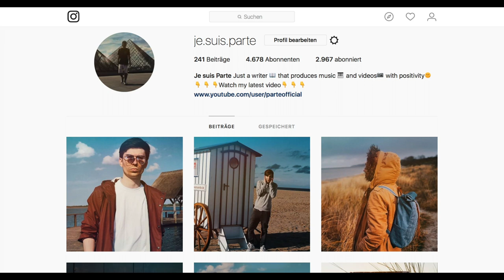One more light - Linkin Park [Traumatic] (Je suis Parte Edition)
My Instrumental Cover version of One more light from Linkin Park.

Usually I am not a guy that pays much attention to stars that die. Why ? Because everyday people are dying with a worse life than a star that reached almost everything. However I have to admit I loved Linkin Park since I was a little child and Chesters death was something that left questions and I am still not completely convinced that this was a suicide.